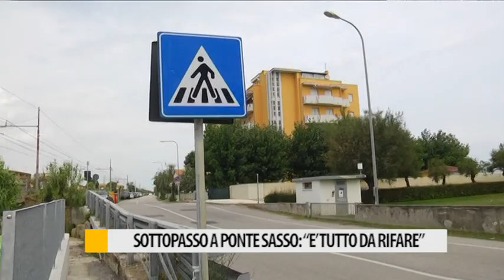Sottopasso a Ponte Sasso: "E' tutto da rifare"